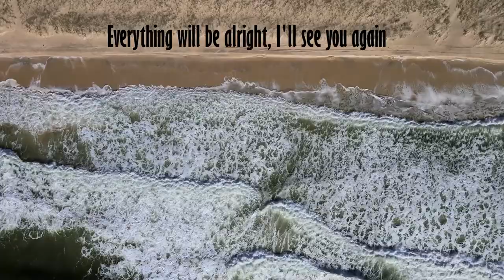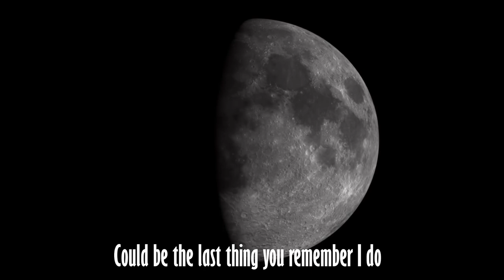Every Time I Say Goodbye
To give credit where credit is due:
Javier Lemus
Fundacja Dla Biebrzy
Christian Bodhi
Joe Hackney
Jefferey Neuffer
Roberto Alvarez
Ruitong Yu
Jack Drafahl
All from Pixabay. These guys are pretty talented you should check them out.
I hope you like the video, stay safe and be kind.